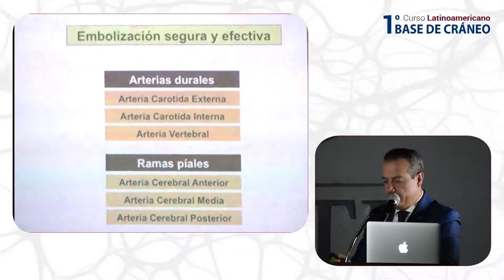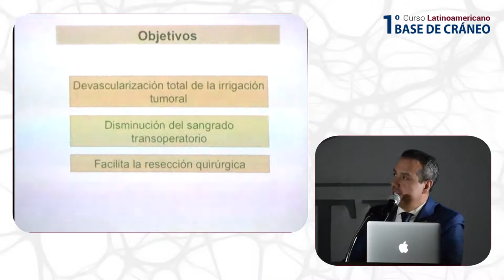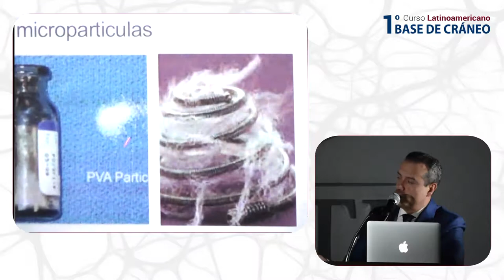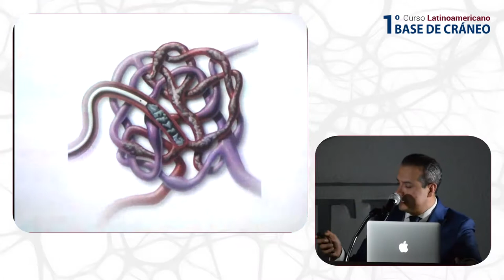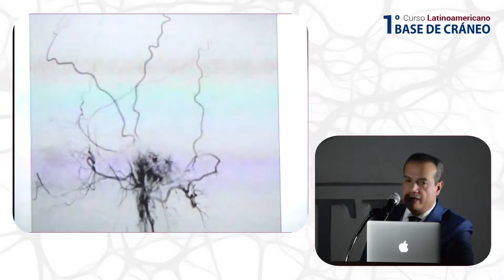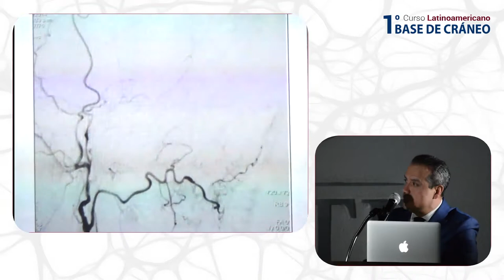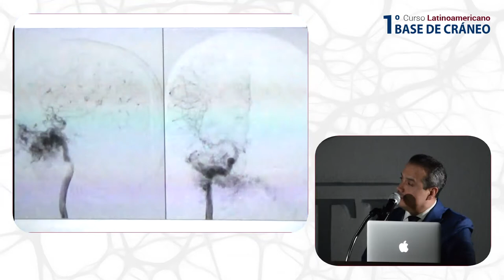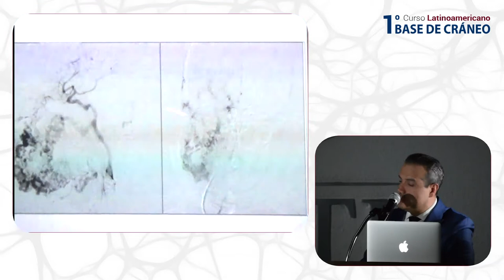Dr. Gustavo Melo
Embolización de tumores hipervacularizados de la base de cráneo - 1er Curso Latinoamericano Base de Cráneo